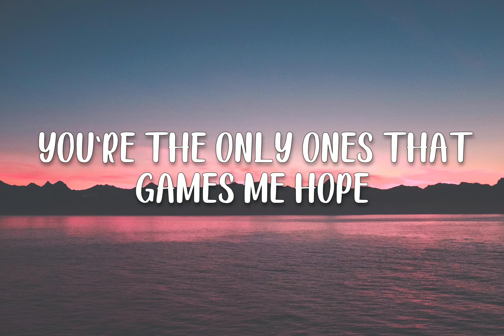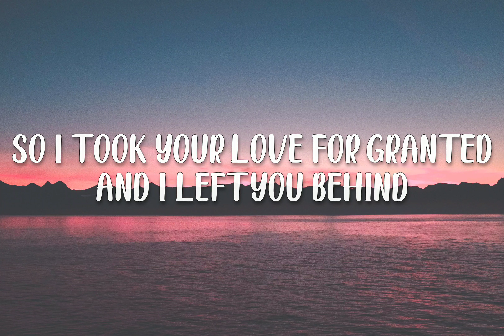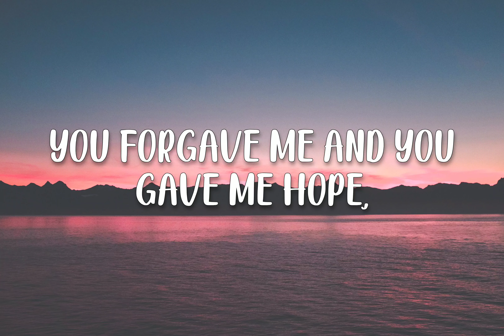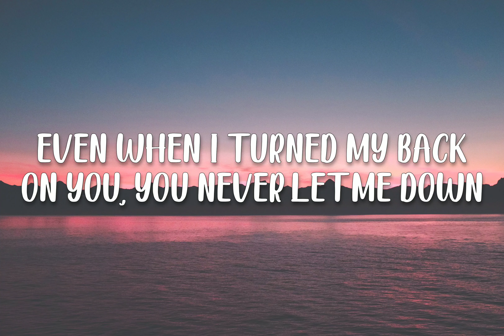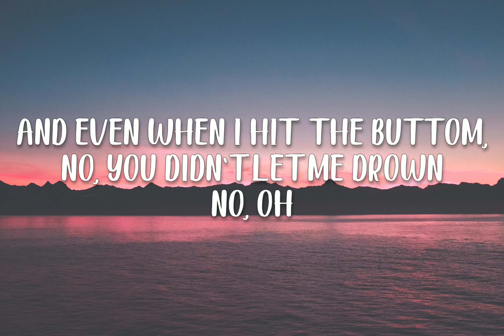Alec Benjamin - Demons (Audio Lyrics)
Let's chill and relax while watching lyrical music video. hope you Like it and enjoy watching, Thank you 🙂

Lyrics: Alec Benjamin - Demons

[Chorus]
I've got all these demons hiding underneath
Nobody can see them, nobody but me, and you're the reason
The only thing that keeps me from diving off the deep end
Because I've got all these demons, demons, demons, mhm

[Verse 1]
Well, at first I thought I had to bear this weight by myself
But when my knees were getting weak and I was in need of help
You were there to take away the pain that I felt, mhm
You are the only one that gave me hope
You're the only one who really knows

[Verse 2]
For a moment I thought maybe I was doing alright
So I took your love for granted and I left you behind
And I just didn't understand, you kept me alive, mhm
You forgave me and you gave me hope
Still you're the only one who really knows

[Bridge]
It's you, you pull me through it on the days when I have doubts
Even though I turned my back on you, you never let me down
And even when I hit the bottom, no, you didn't let me drown
No, oh